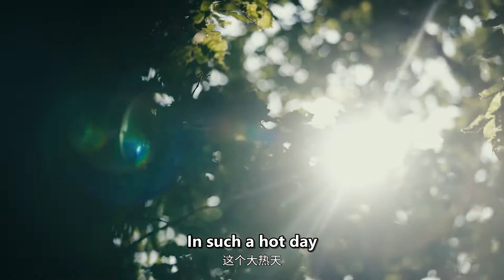معكرونة يان جي الباردة I القناة الرسمية لأفلام الصين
مقدمة:
سلسلة وثائقية عن الطعام فى آسيا و خاصة المعكرونة "النودلز" و كافة انواعها فى انحاء الصين كبكين و غيرها من المدن.